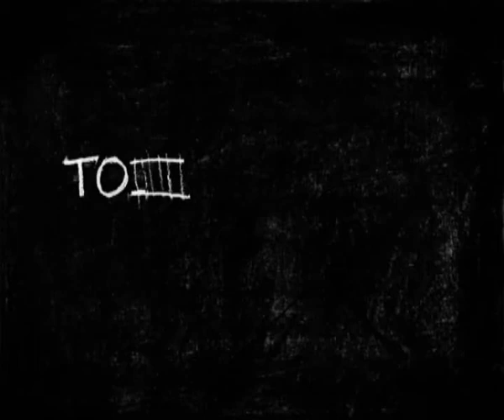TORY (Mikołaj Birek)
"TORY"
reżyseria: Mikołaj Birek
scenariusz: Mikołaj Birek
animacja: Mikołaj Birek
muzyka: Mikołaj Birek

- Nagroda główna w kategorii filmu amatorskiego, OFAFA 2008
- Projekcja podczas "THE BEST OF OFAFA 2008"
- Projekcja w ramach cyklu "POCIĄGI PRZEZNACZENIA", 10. Letnia Akademia FIlmowa w Zwierzyńcu, 2009

Krótka opowieść o podróży przez życie, monotonnej, lecz kończącej się gwałtownie i niespodziewanie.

"RAILS"
direction: Mikołaj Birek
screenplay: Mikołaj Birek
animation: Mikołaj Birek

- First Prize in amateur category, OFAFA 2008
- Shown during "THE BEST OF OFAFA 2008"
- Shown as a part of "Trains of Fate" cycle, X Summer Movie Academy, Zwierzyniec 2009

A short story about the travel through life, monotonous, yet ending suddenly and unexpectedly.